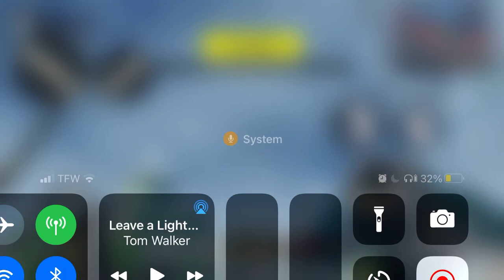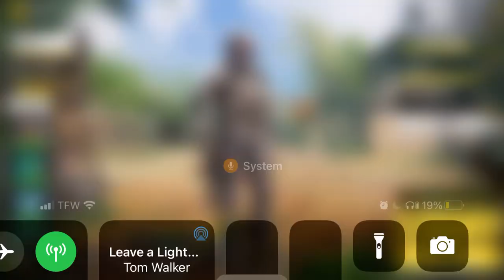Getting gold on my RUS SMG part 2 (COD Mobile)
Sorry for bad sound quality it didn’t record how I wanted it to and I am not editing any of my videos because